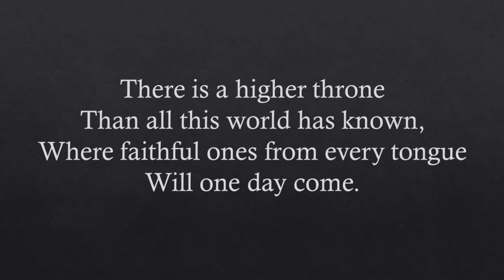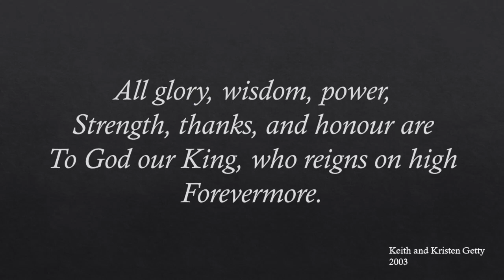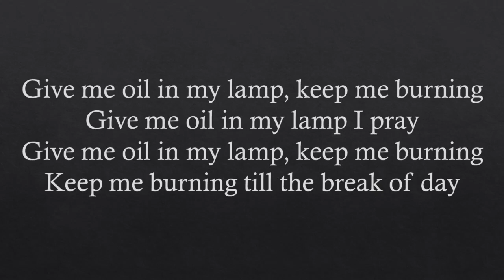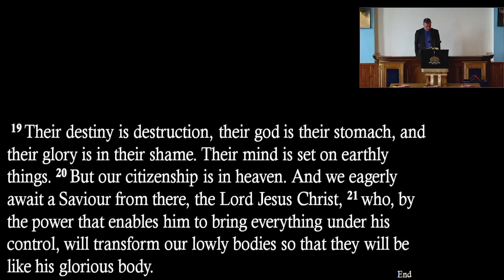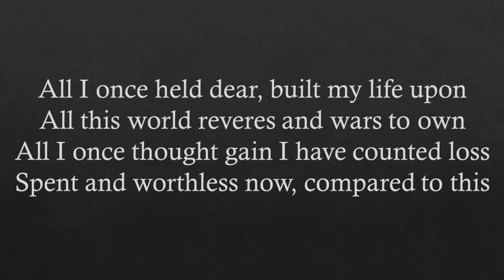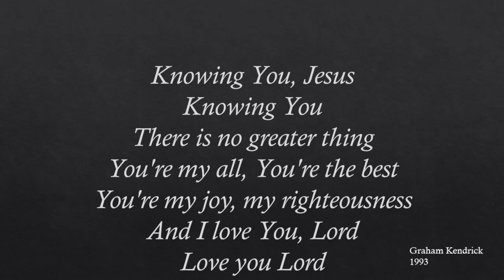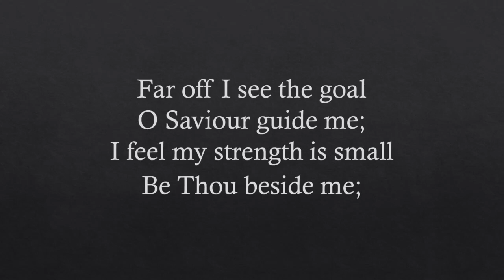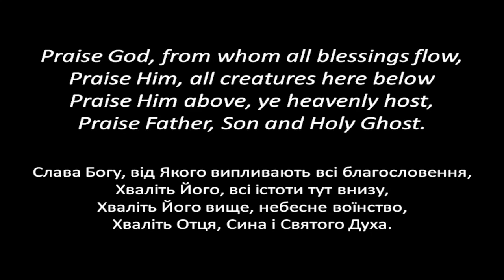Derramore Presbyterian Service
Sunday Service 5th February 2023
Led By  Rev. Mark  Donald